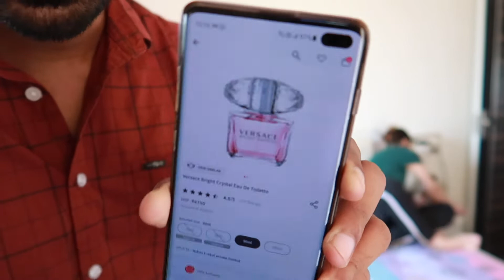Aaj krni padi khoon pasina ek kar ke mehnat 🥵 | Life of Digital Entrepreneurs | [ Daily Vlog]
stay sexy...

canon G7X